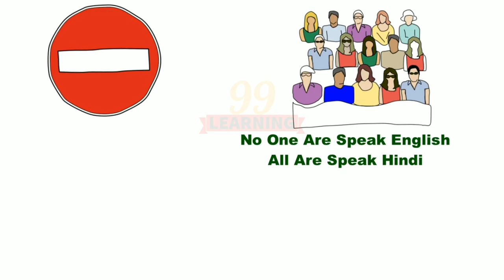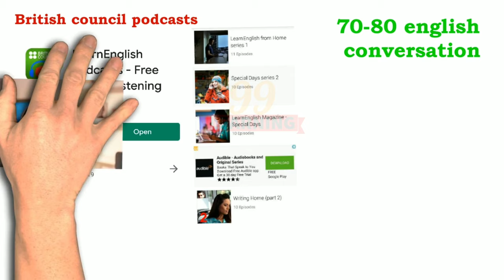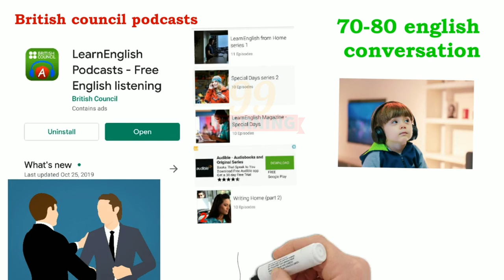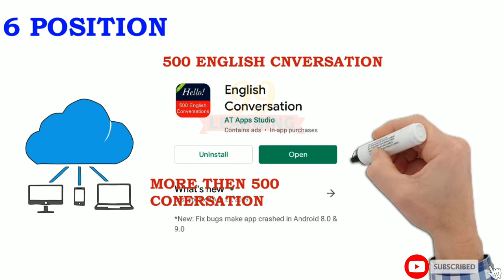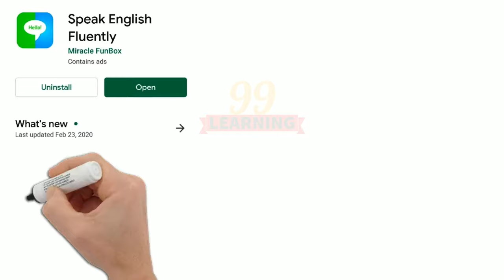Best App to Improve English Listening skills, Best App for Englisg listening practice, Achha App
Best App to Improve English Listening skills and Best App for Englisg listening practice.
Top 10 Android Apps For Listening Practice Everyday, Best Way Improve English Listening Skills, Best App to Improve English Listening, App for Englisg listening practice, Listening ke liye  App
1)By UPI---
99learning@ybl
2)By Paytm---
Best Way to Improve English Listening skill.
Top  android apps for learning English.
Best 10 app to learn English
best Android app for learning English and listening practice.
Best Ten app to Improve English Listening skill very good
Best 10 apps for learning English today
English listing practice

Everyone in the world wants to improve their English listening skills but everyone cannot afford the hardship of improve English listening skill. really very hard you have to listen English conversation minimum 1 hour in a day.
Norton nation English conversation you have to understand the meaning of conversation. when will try first day then you may face some difficulties because you never hear English but don't worry you start from today then you will see your English listening skill improve day by day.
top 10 Android application for improve your listening skill. this application and only found for you. this application is very interesting application even also use everyday,

you want to learn English very well. isn't it?
then our channel will help you to learn English from beginning to expert .
in this video you see top v application for improve your English speaking listening and learning English skill..
let's see the all app
1 British council podcast
2 British council great video
3 500 conversation
etc.
you can download all the app from Google pay store
 go to download and start learning from today..

1) Instagram account, followers us on Instagram

com
channel And we are publish here English vocabulary chat
Your requires:-
english sikhne ke liye accha app kaun sa hai
english sikhne ke liye sabse accha app
english sikhne ke liye sabse accha app kaun sa hai
english sikhne ke liye sabse accha app konsa hai